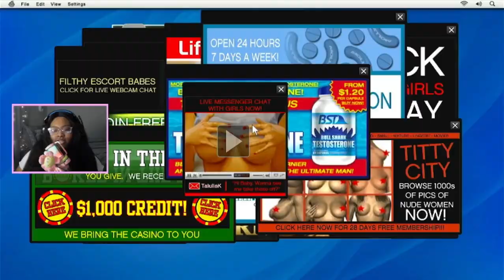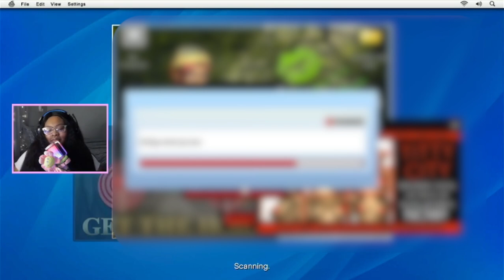Meet Michael's Chaotic Family! | Grand Theft Auto 5 - Part 3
Grand Theft Auto V (GTA 5) is an action-adventure game set in the fictional city of Los Santos and its surrounding areas. The game follows three playable protagonists - Michael, Franklin, and Trevor - as they navigate the criminal underworld of Los Santos and plan a series of increasingly audacious heists.

🕗 Timestamp
00:00 - Intro
00:20 - Grand Theft Auto 5: Mission #7: Marriage Counseling
07:27 - Grand Theft Auto 5: Call Lester
08:21 - Grand Theft Auto 5: Grass Roots: Michael
11:05 - Grand Theft Auto 5: Mission #8: Daddy's Little Girl
15:18 - Grand Theft Auto 5: Michael & Jimmy Bike Race
17:30 - Grand Theft Auto 5: Michael Saves Tracey
18:50 - Grand Theft Auto 5: Jet Ski Chase
20:42 - Grand Theft Auto 5: Vespucci Beach Fun
23:04 - Grand Theft Auto 5: Michael's Wild Night!
24:00 - Grand Theft Auto 5: Mission #9: Friend Request
26:32 - Grand Theft Auto 5: Suburban Store
27:20 - Grand Theft Auto 5: LifeInvader Office
31:53 - Grand Theft Auto 5: Watch Jay Norris
33:10 - My Thoughts
33:27 - Outro